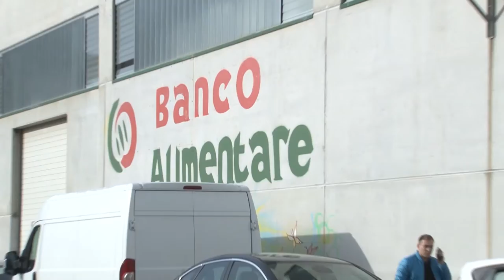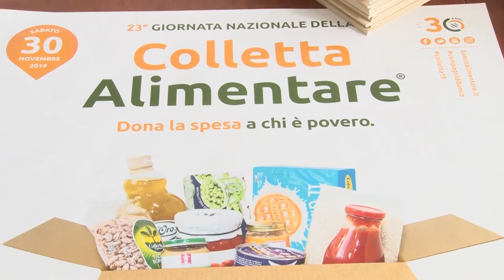Colletta Alimentare, Card al posto degli scatoloni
La pandemia cambia la modalità con la quale partecipare alla 24° Colletta Alimentare che si svolgerà dal 20 novembre all’8 dicembre. Nell’impossibilità di schierare i volontari nei supermercati, si potranno acquistare delle card da 2, 5 e 10 euro, sia nei supermercati aderenti che on line